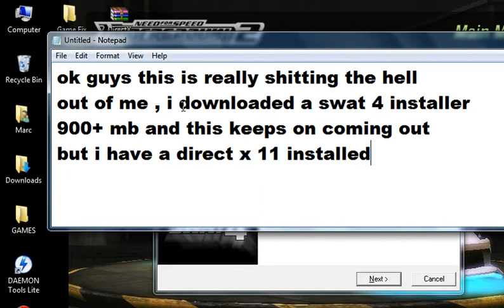swat 4 installation problem ( direct x not detected ) FIXED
OK i try to install it but it keeps on saying my direct x cannot be detected but i have a directx 11 installed

PLEASE HELP ME I'LL SUB TO ANY1 WHO WILL HELP ME